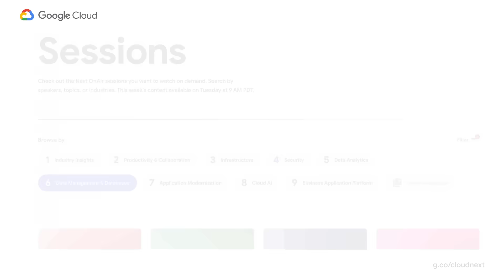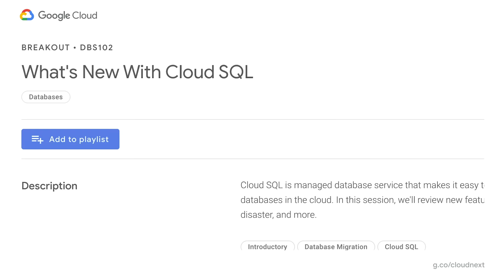Welcome to Next OnAir week 6: Data Management & Databases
Join us for a week of Data Management & Databases content, digital learning opportunities, and more. Check out the keynote (maybe two) and the breakouts for a deeper dive into a topic. It's all fresh content, on-demand each week. Ready to tackle your most important challenges? Let’s get solving at Google Cloud Next ’20: OnAir.

HL081